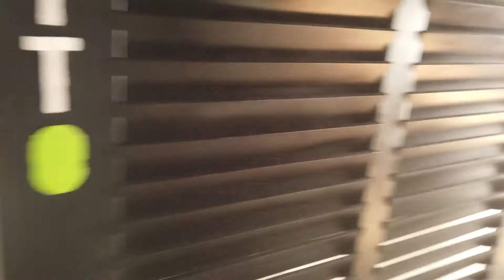Bars & Lounges at Hilton Vallarta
MARTINI LOUNGE
Sip martinis as you sit and relax and enjoy the ocean breeze.
MOJITO LOUNGE
Try a variety of unique takes on the refreshing rum and mint cocktail.
SKYBAR
Skybar is a distinctive mix of elegant decor, breathtaking and unforgettable views with expert mixologists serving local beers, wines and variety of tequilas serving local beers, wines and variety of tequilas.
CLUB LOUNGE
Located on the 13th Floor, Club  Lounge offer suite guest a private check in with stunning views of the bay.